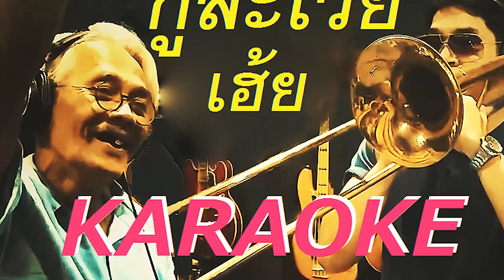เพลง กูล่ะเว้ย เฮ้ย Karaoke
เพลง กูล่ะเว้ย เฮ้ย /วง “บรรพชน ๒๐๒๐”
Karaoke from Original Master
คำร้อง/ทำนอง : น้าติ่ง (เรืออากาศโทอำนาจ ประยูรคำ)
ขับร้อง : น้าตุ้ม บรรพชน (สมนึก เลี้ยงประยูร)
ดนตรี : วง “บรรพชน 2020”
Mori Studio Thailand

＊กรุณาใช้ Karaoke  ด้วยความรู้สึกที่ดี
อย่าทำร้ายความรู้สึกของผู้คน